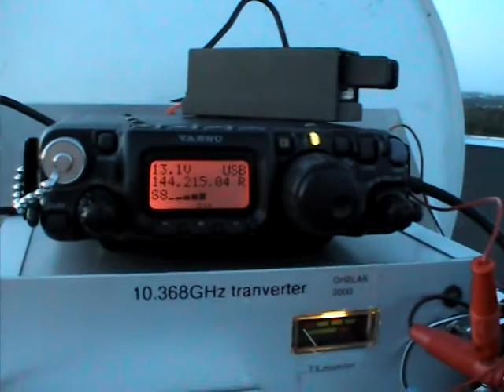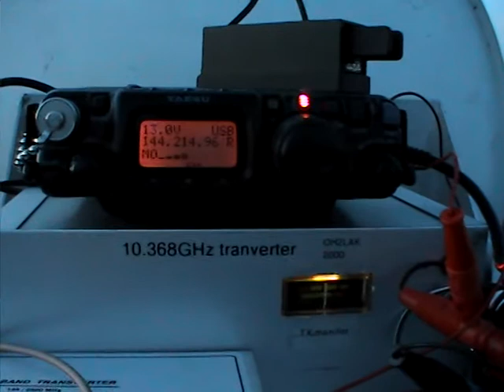10GHz SSB QSO between OH2LAK/P and OH2AXH